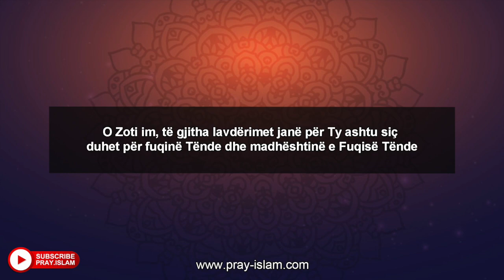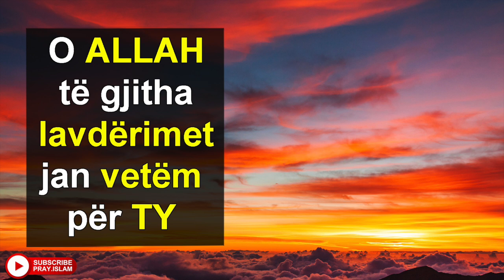O ALLAH te gjitha lavderimet jan vetem per TY